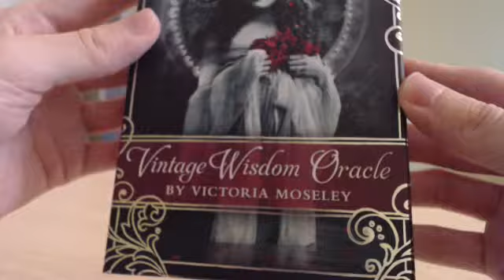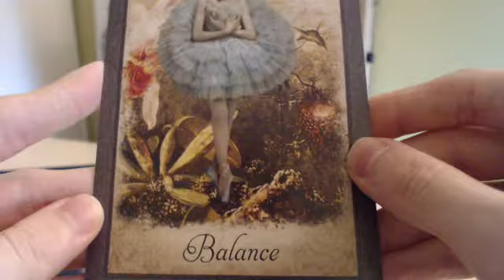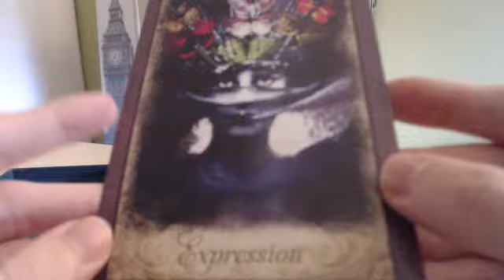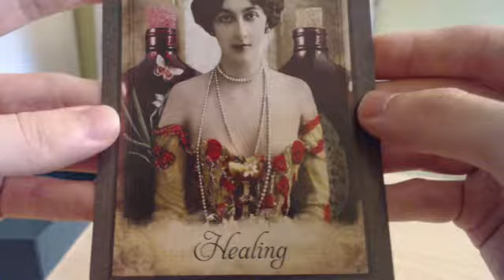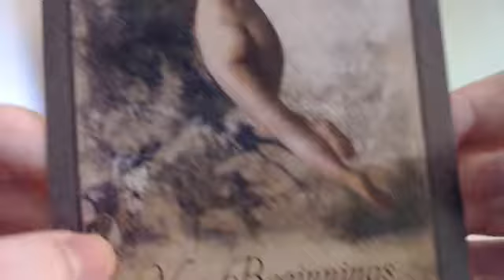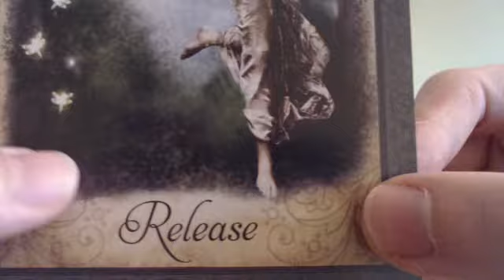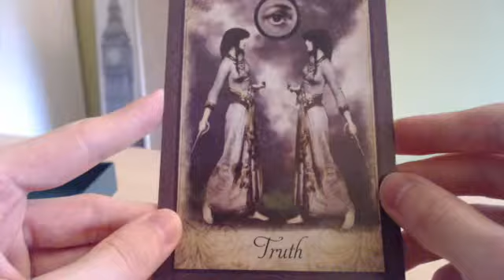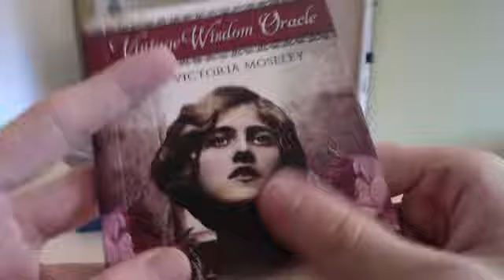Vintage Wisdom Oracle: Premières impressions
Coucou tout le monde ! Voici ce que j'ai pour vous aujourd'hui: une vidéo premières impressions du Vintage Wisdom Oracle de Victoria Moseley (Publié par U.S. Games Systems).

Bon visionnage à tous et à bientôt dans une prochaine vidéo !

--L-e-s--I-n-d-o-l-e-s--d-O-n-d-e-s--
Paganisme, néo-paganisme, magie, sorcellerie, Histoire, divination et cartomancie (tarot et oracles).